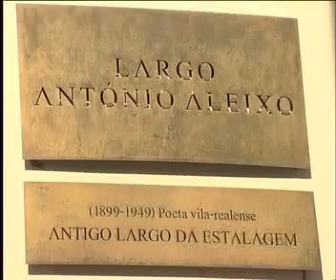Concelhos_Vila Real de Santo António - parte1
Concelhos Vila Real de Santo António